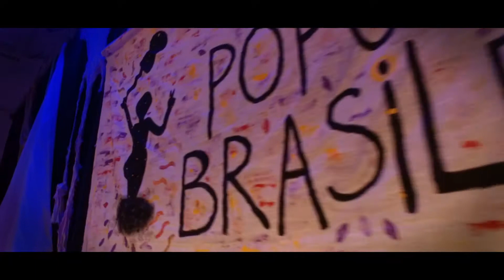NÃO ME ESPANTO | Lila Borges